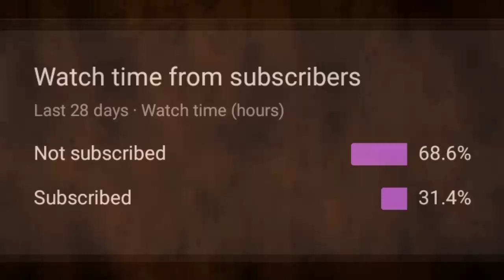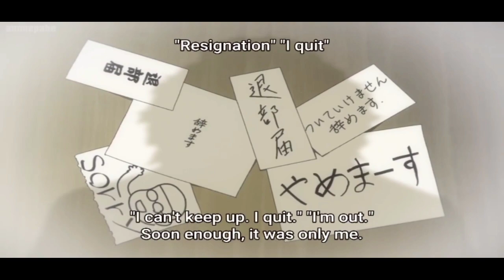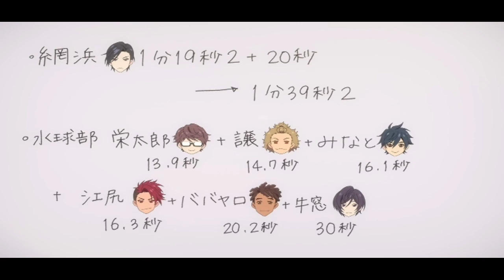But, Give Us a Hendy | Part 3| Hindi | Anime Demon i am kira | Re Main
Pendrive 64 gb ::-

Anime print cloths ::-

Kakashi Sense Mobile Covercase::-

Laptop back cover eren ::-

Wall watch print Itachi Uchiha::-

Shoes Under 400 rs ::-

This Is The Only One Product You Can Search Another Product Also.

Membership Link ::-✨✨

Time Stamps::-✨✨

00:00 video summary
00:13 Recap Episode 1
01:53 Video Intro
02:33 Explaination Episode 2

Hello guys_✨
Mere_Channel_Ko_Join_Kijiye_Jise_Mere Channel_Ko_Support_Mile
Thank_u_✨

My Secound Channel Link:-✨✨

Anime Demon 2.0 I Am Kira